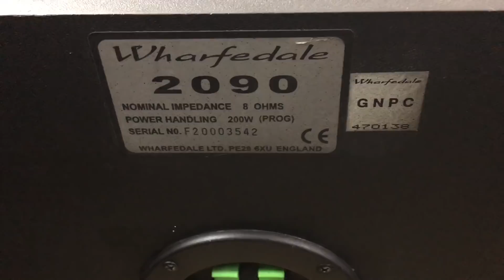16/12 Loa Anh Quốc 5tr vnđ karaoke 1 bass 1 tép:0941.891.914 V3 Văn Phú Victoria Hà Đông Hn